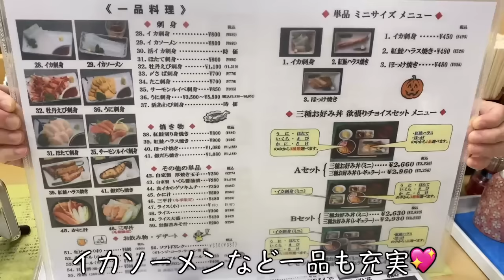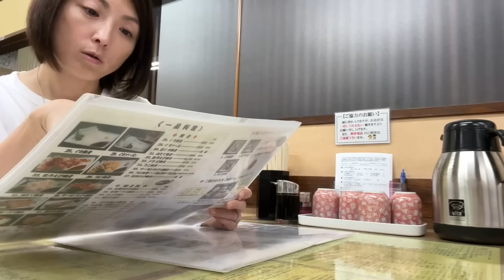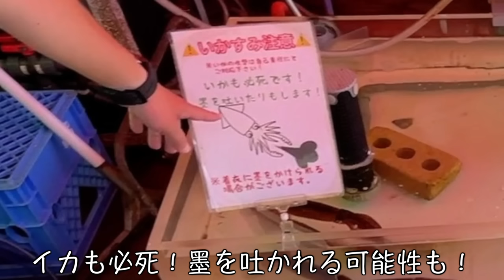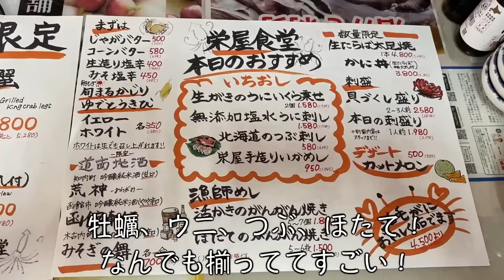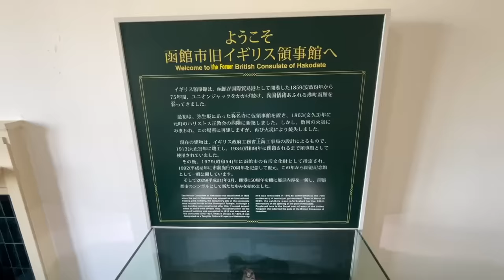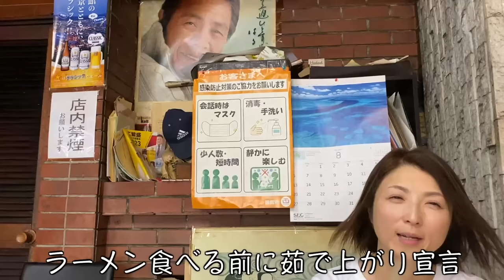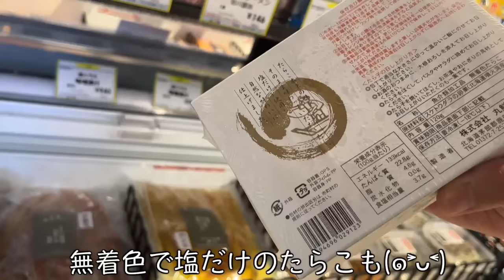【北海道・函館市】函館朝市きくよ食堂の絶品海鮮丼！栄屋でイカ釣り刺身で酒♪観光スポットだらけの元町散策！超人気・西園で函館の塩ラーメン！見所しかない夏の函館を超大満喫🩷【2泊3日道南旅行part2】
真夏の道南函館動画のPart2となります(๑˃̵ᴗ˂̵)

朝食はJRイン函館さんの目の前にある「函館朝市」行ってきました(๑˃̵ᴗ˂̵)
道南タクシーの運転手さんにおすすめしてもらった「きくよ食堂」さんです！
炭火の釜戸で炊いたご飯は、海鮮丼の旨さをさらにUP！
ウニもイクラもホタテもエビも、全部美味しかったです(*´꒳`*)お味噌汁も最高！

エリはどうしても「イカ釣り」がしたかったので、「函館朝市えきに市場」内にある活イカ釣り掘りへ。
人気がすごくて既に１５組ほど待っていたので、夫が「これは無理」と判断💦
市場をトボトボ歩いていたらなんとイカ釣りができるお店があるではありませんか！
「栄屋」さんでイカ釣り、イカ刺し、ハイボールを楽しませて頂きました🩷
「えきに市場」のイカ釣りが混雑していたら、栄屋さんに行ってみたら意外と空いてるかも(*´꒳`*)

元町エリアの観光スポットをぐるぐる回って、お昼は超人気店「西園」さんで念願の函館塩ラーメン！
店内は満席でしたが、提供が早いので並んでもさほど待たないと思います🍜
シンプルな味ですが、旨みのあるスープが絶妙！お店の雰囲気も味があって、美味しく楽しく塩分補給ができました(๑˃̵ᴗ˂̵)

函館は本当に見るところがいっぱいで凄すぎ！
名もなき坂の上から見る景色も素敵で、至るところが観光スポットに感じてしまいました(*'ω'*)

次回の動画は北海道最古の温泉「知内温泉ユートピア和楽園」さんに宿泊します！
道南・函館３部作のシメ、どうぞお楽しみにー٩( ᐛ )و

エリlogチャンネル SNSやっております( ᴗ͈ˬᴗ͈)

撮影は  iPhone13、iPhone11、GoProHERO8を使用しています。
編集ソフトはFCPX、PCは14インチMacBook Proです。